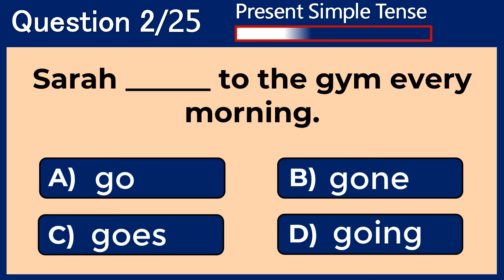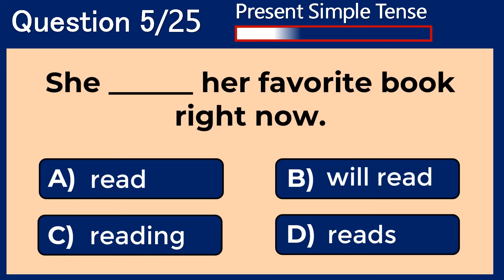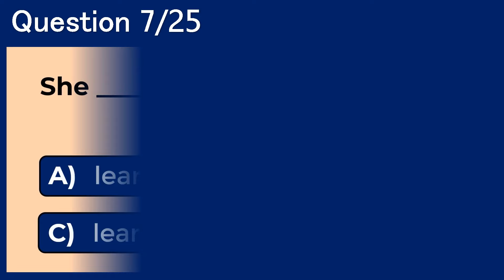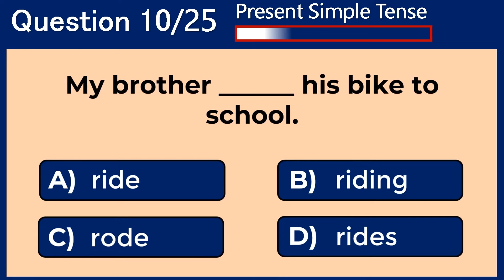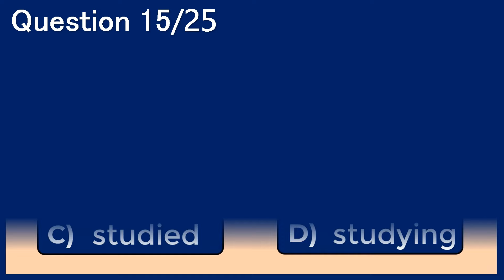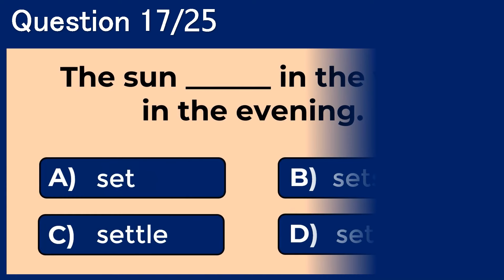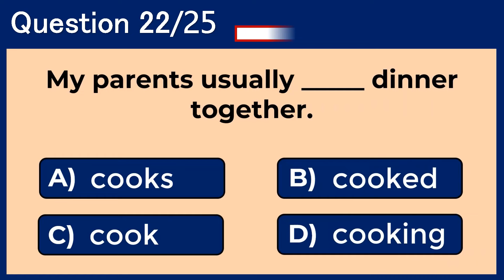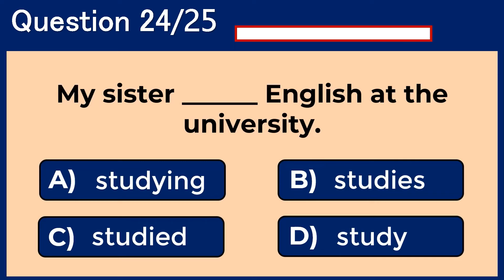Simple Present Quiz । English Grammar Test